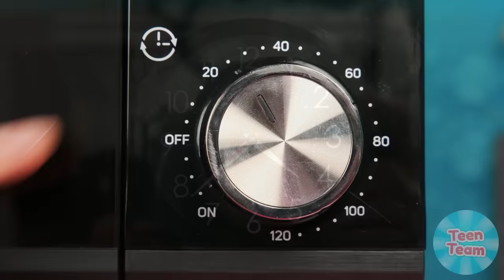Wednesday बनाम दादी कुकिंग चैलेंज | आसान गुप्त हैक्स और गैजेट्स TeenTeam Challenge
आइए हम सब मिलकर टीनटीम में पाक कला की चुनौती पर जाएं!